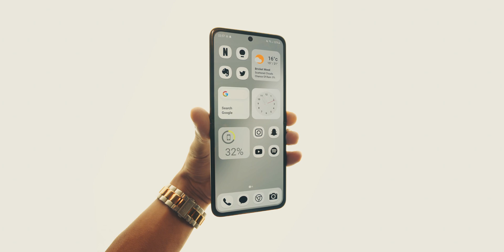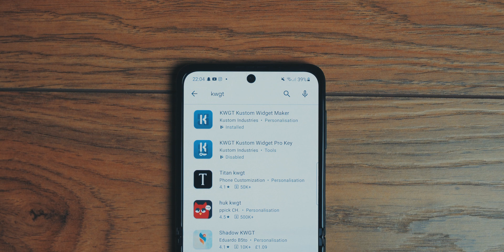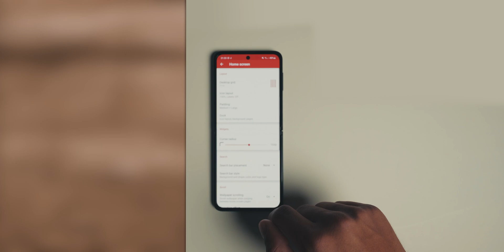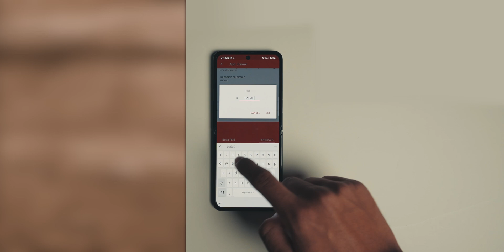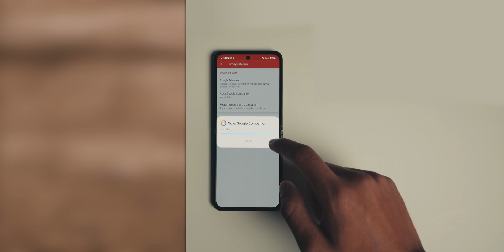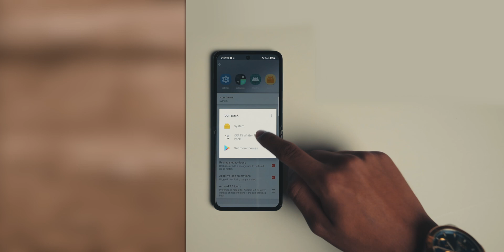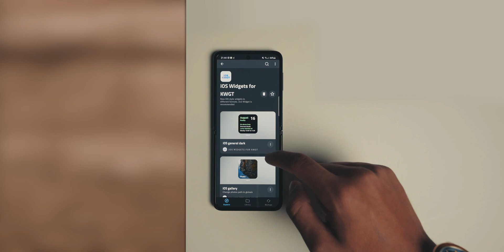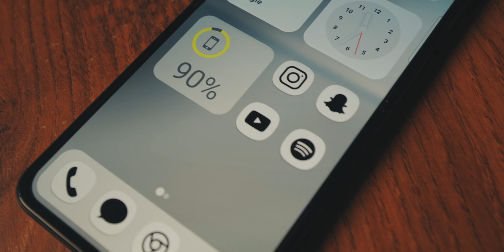White iOS 15 Nova Launcher Setup (Z Flip 3) | Android Setup | Less is More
In this video i will be showing you step by step, how to setup your android phone, in this case the Samsung Galaxy Z Flip 3, one of Samsung's latest foldable, to look like iOS 15 following a white theme. This is a nova launcher setup, that can be recreated by anyone using the latest version of nova launcher, if you would rather not have to follow all the steps, you can download the backup file linked below. Enjoy.

You still need to purchase and download all other apps.

00:00 Intro
00:22 IMPORTANT INFO
00:53 Which Apps?
01:18 Starting Up
01:45 Homescreen
03:32 App Drawer
04:16 Folders
05:12 Google Discover
05:58 Gestures (Nova Prime)
06:16 Look & Feel
06:33 Dock & Widgets
07:56 Final Touches
08:40 That's It
DESK/STUDIO SETUP - INTERNATIONAL
► LG Monitor (budget)
► Laptop & Monitor Arm
► Logitech MX Master 2s Mouse
► Logitech Craft Keyboard
► Logitech Speakers (budget)
► Macbook Pro 16"
► Samsung Convertible Wireless Charger
► Sony WH1000Xm3 Headphones
► iPhone SE (budget)
► OnePlus 8T (budget)
► Tile Tracker
► LIFX Smart Bulbs
► Echo Dot

DESK/STUDIO SETUP - US LINKS
► LG Monitor (budget)
► Laptop & Monitor Arm
► Logitech Craft Keyboard
► Logitech Speakers (budget)
► Macbook Pro 16"
► Sony WH1000Xm3 Headphones
► iPhone SE (budget)
► Tile Tracker
► LIFX Smart Bulbs
► Echo Dot